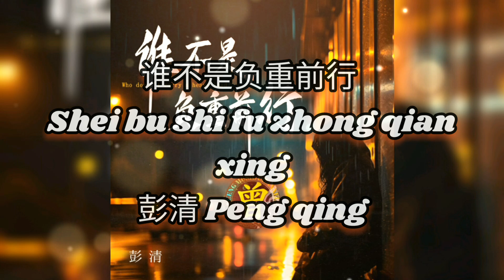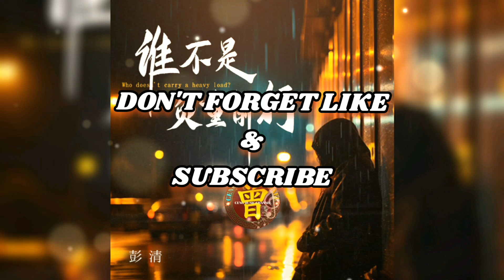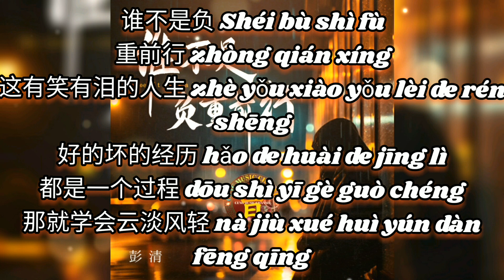▶ 谁不是负重前行 Shei bu shi fu zhong qian xing 彭清 Peng qing 【中/pinyin】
谁不是负重前行 Shei bu shi fu zhong qian xing
彭清 Peng qing

作词Lyricist：Lpy
作曲Composer：Lpy
编曲Arranger：艾宇
和声Backing Vocalist：Y.N Music Studio
混音Mixing Engineer：一楠先生
音乐制作人Music Producer：李智英
统筹Coordinator：罗罗
出品人Publisher：莫堂庆
OP：启韵传媒